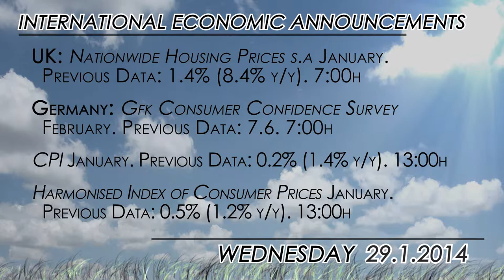What to Watch: Fed interest rates decision